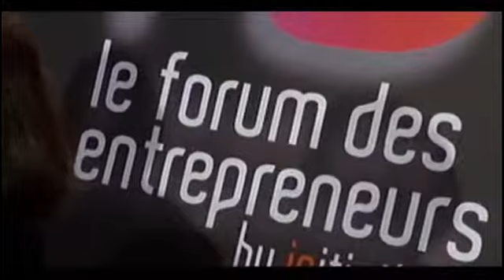Débat économique du Forum des Entrepreneurs 2008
Débat économique du Forum des Entrepreneurs 2008 - Vidéo réalisée par Pyramide Tv